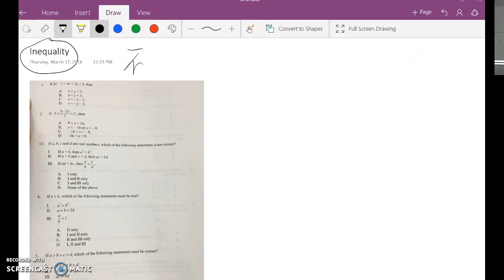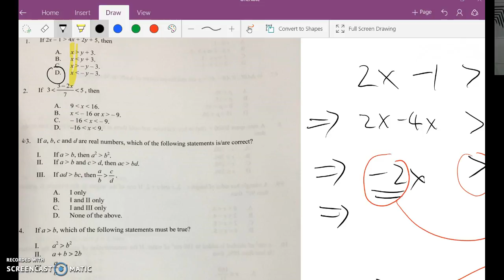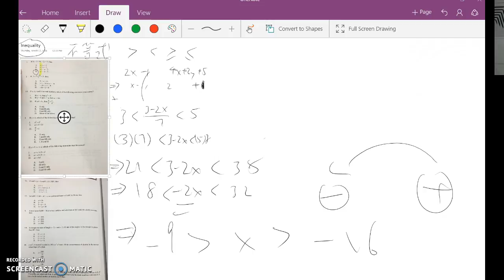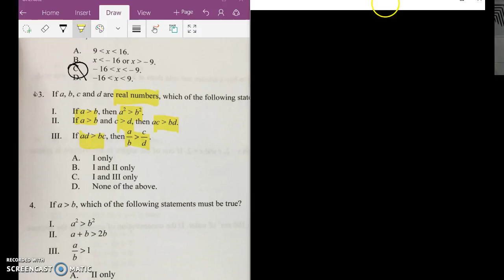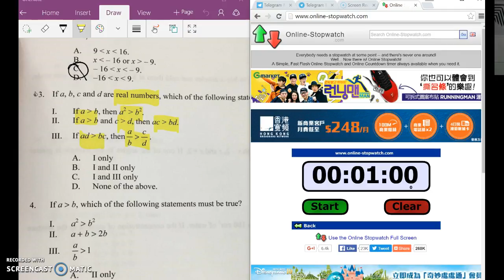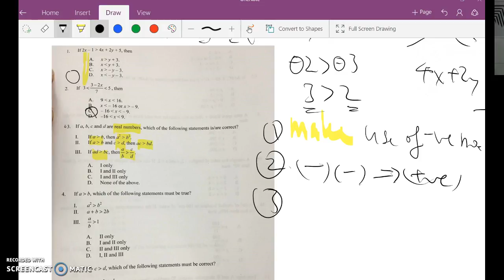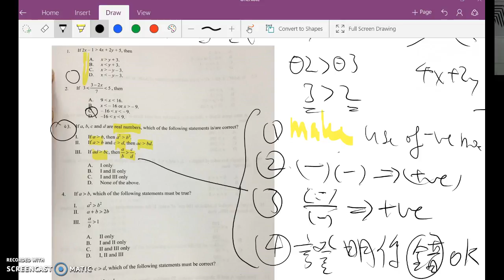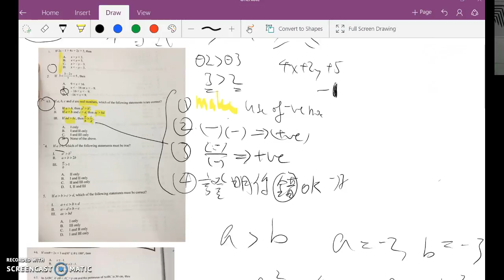DSE math inequality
It is my second time to deliver online tutorial, I am still not familiar with the zoom in function which cause the teaching no such smooth. I will deliver the second half shortly. I am looking forward to delivering a better one.